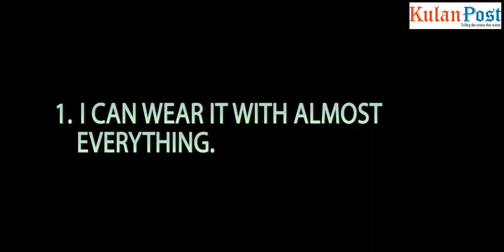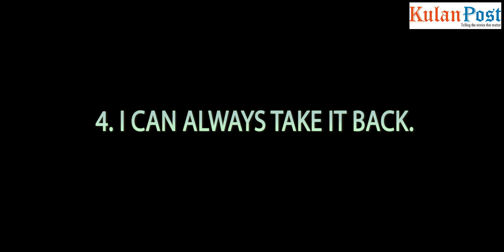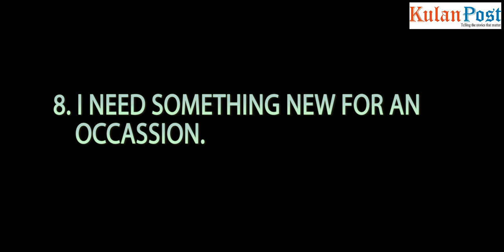Shopping excuses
Shopping holds out the intoxicating promise of controlling one's destiny as far as ladies are concerned.

Most men, shop only reluctantly and at the last minute, especially during the holidays—except perhaps for cars, trucks and big-screen TVs.
Unlike men, women always have an excuse to buy something.
Here are most commonly used excuses by ladies during shopping.

1. I CAN WEAR IT WITH EVERYTHING
Getting something to wear that goes with everything you want to wear is the hardest challenge women face so they make the purchase justifiable.
2. IT'S JUST SO ON TREND
All ladies want to be known for having latest designs by family and friends at least.
They believe it builds one’s self esteem.
3. IT'S IN THE SALE
4. I CAN ALWAYS TAKE IT BACK
Deciding in the shop is just SO stressful.
I'll buy it, take it home and I can always bring it back if I don't like it…Which never happens.
5. IT'S AN INVESTMENT PIECE
You'll basically be able to wear it for the rest of your life.
6.YES I HAVE SEVERAL PAIRS OFSHOES, BUT NOT IN THAT COLOUR!
So really, it's like a whole new shoe.

7. I WON'T BUY LUNCH FOR THE NEXT WEEK
“Who cares if the dress or bag is expensive just pretend you'll save the money elsewhere and all that guilt evaporates,” is what every lady whispers to herself.
8. I NEED SOMETHING NEW FOR AN OCCASSION
“It's not your fault you've been invited to an occasion that requires a new outfit.”
9. I HAVEN'T BOUGHT ANYTHING NEW IN YEARS
Women think what they bought yesterday is as good as old.

10. PAY DAY!